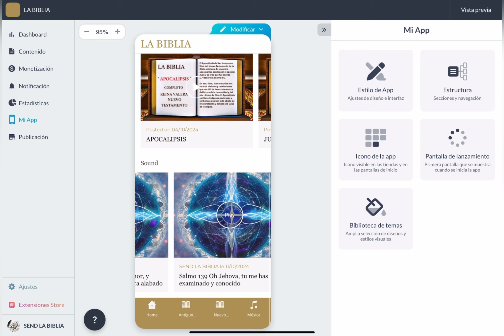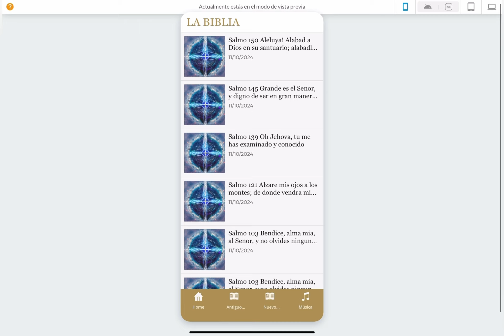Aplicación de la Biblia en Desarrollo: ¡Escucha la Biblia Completa desde Génesis hasta Apocalipsis!